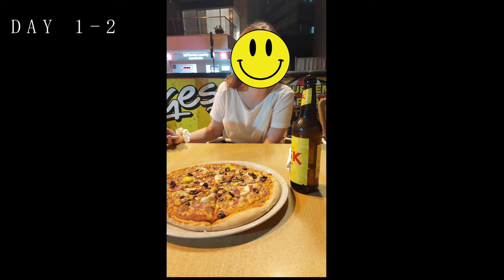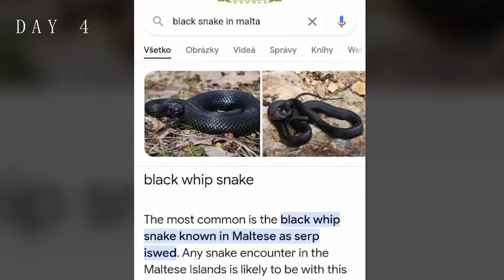Vacation to Malta - Multiple Places Visited!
For my summer vacation I visited Malta. During this trip we saw a bunch of great places that you can visit as well. For example the capital of Malta Valletta, Gozo,  Blue lagoon, Mdina and more:

Time stamp:

Intro:
0:00 - Intro
0:21 - Arrival (Day 1)
0:40 - Blue Lagoon (Day 2)
1:13 - Capital city of Malta Valetta (Day 3)
2:21 - Buġibba (Day 4)
3:12 - Mdina - Game of Thrones and Catacombs (Day 5)
4:44 - Second biggest island Gozo (Day 6)
6:58 - Fishing village and departure (Day 7)